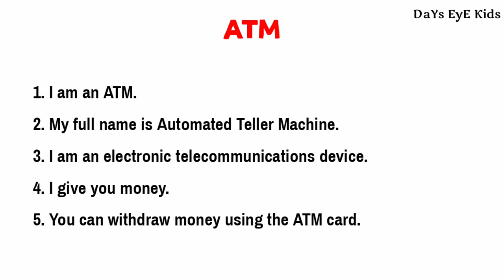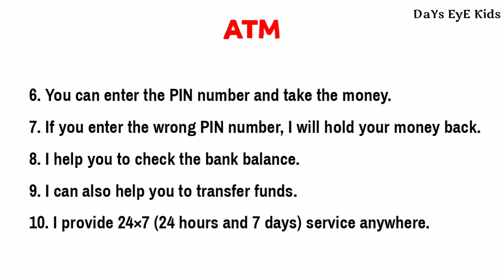Few Lines about ATM | Fancy Dress Competition Ideas for Kids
This video helps to speech Few Lines about ATM